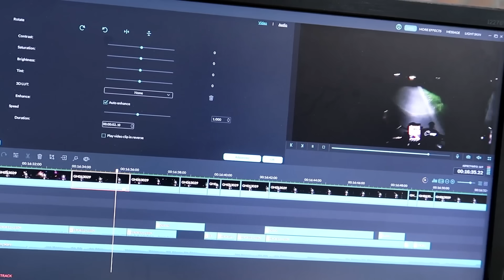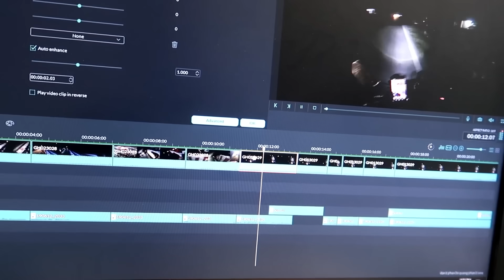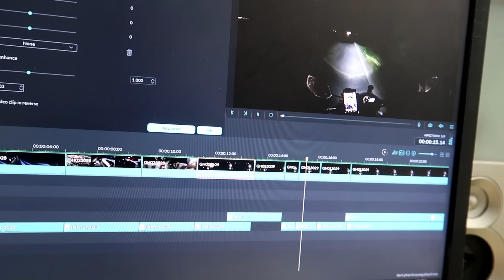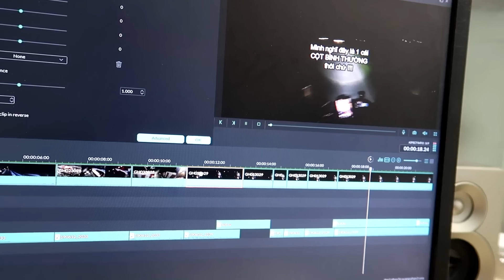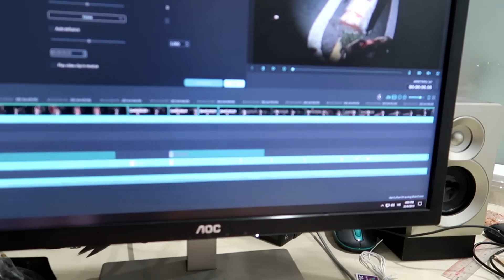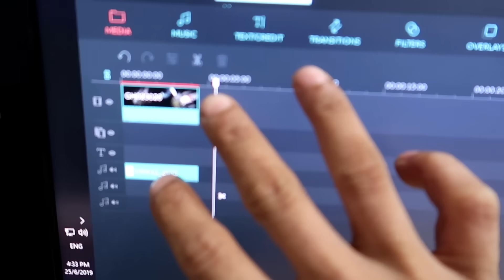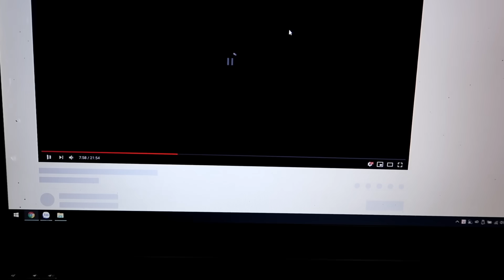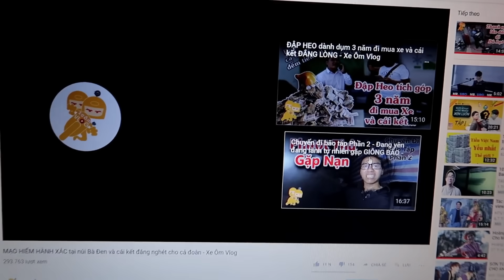Bí Ẩn cầu Cổ Chiên Phần 4 - Tôi đã trải qua những ngày tháng thật sự KINH KHỦNG - Xe Ôm Vlog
Hello các bạn, sau khi mọi thứ đã trở về nguyên hiện trạng ban đầu bao gồm : tâm lý, tinh thần và những thứ liên quan đến cầu Cổ Chiên thì mình quyết định tiếp tục video phần 4 cầu Cổ Chiên để các bạn cập nhật đc thêm tình hình hiện tại.
Anh em có mua Camera hành trình thì tham khảo tại nhớ nhập mã Xe Ôm Vlog để được nhận ưu đãi nhé
Đồ nghề :
- Gopro Hero 7 ( mua tại linhkienstore.vn )
- Sj8 pro ( mua tại linhkienstore.vn )
- Máy ghi âm Sony Tx650
- Xe Sirius FI
- Xe Fzi150
- Nón ¾ GXT
- Nón Royal ¾ full Carbon
Hẹn gặp lại các bạn ở 1 video sau !